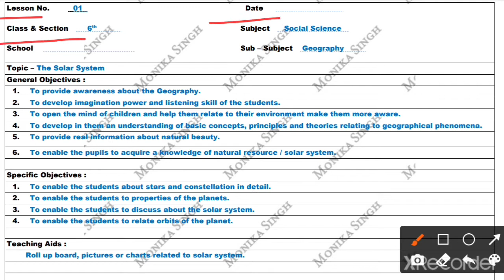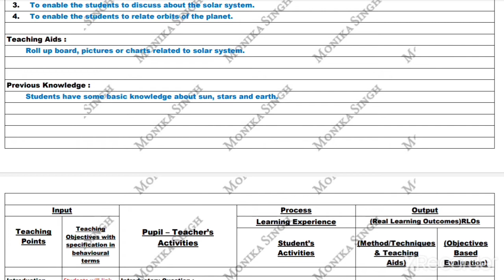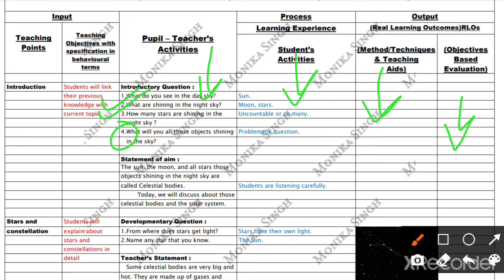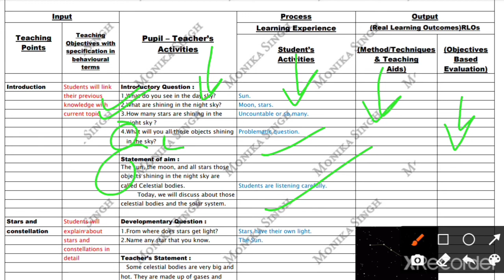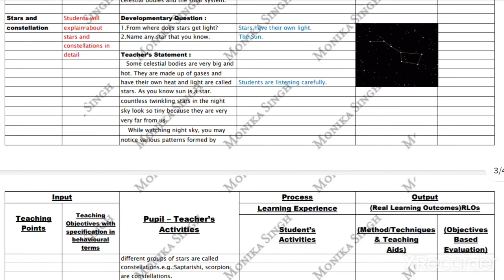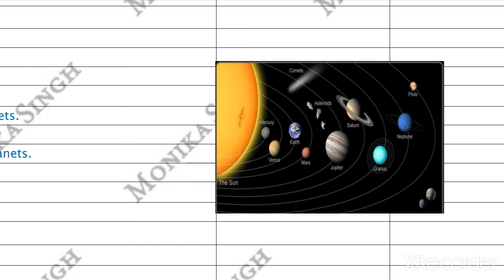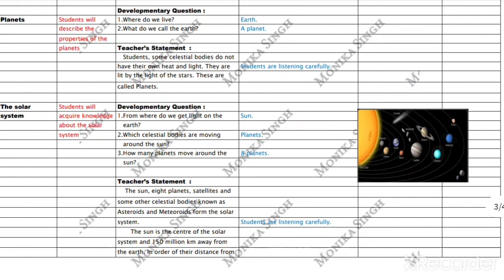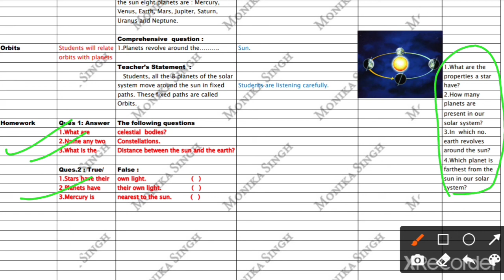SSt Lesson Plan-1 || in English || ccsu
Here u will get lesson plans for B.Ed.1st year based on CCSU, Meerut pattern.
The Assignment files are also uploaded.

Also u will get CCSU latest Updates daily.

To download the PDF's of lesson plan join Telegram 👇
BEd Corner